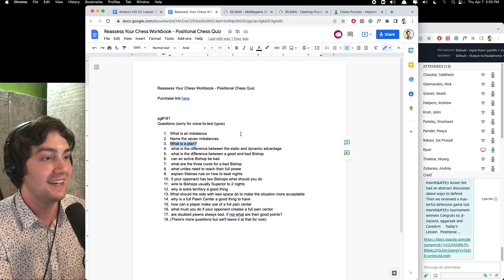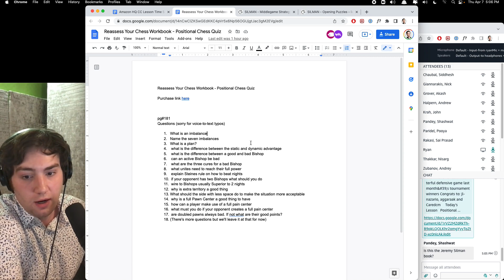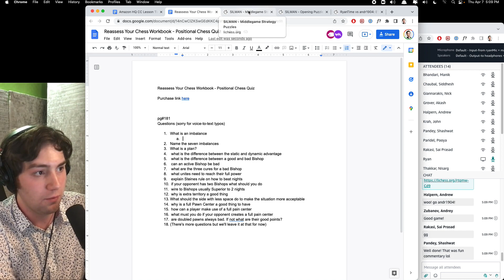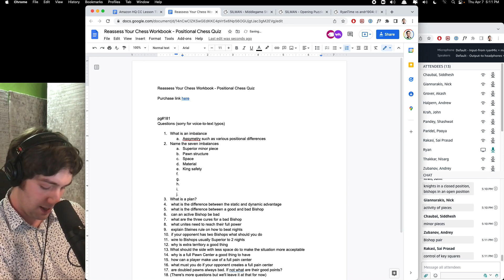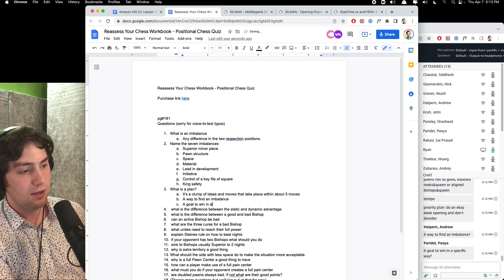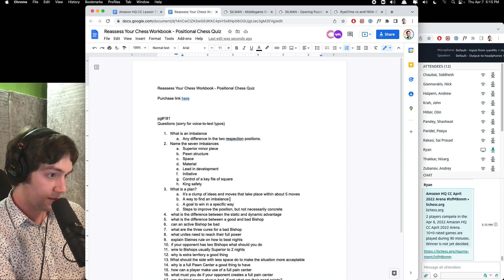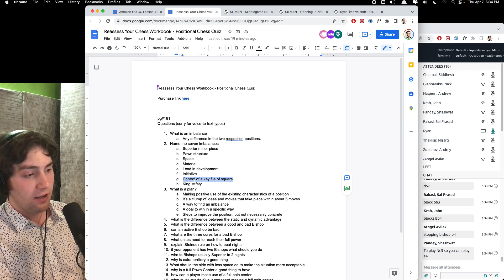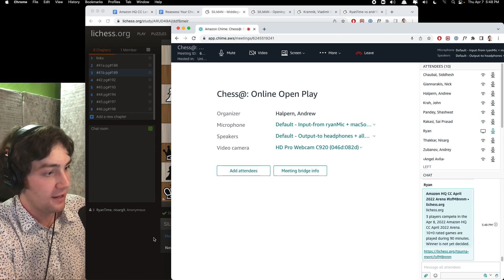Strategy Puzzles Continued